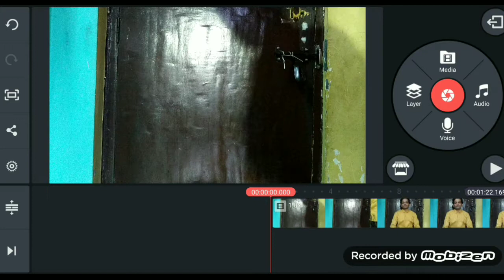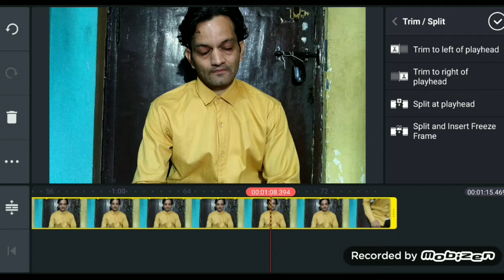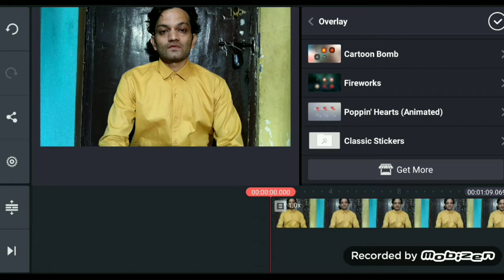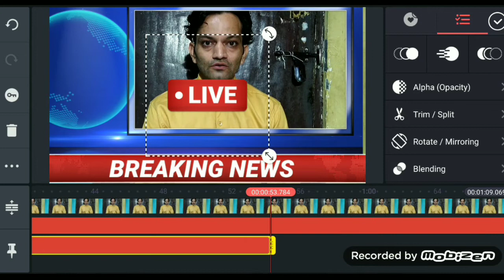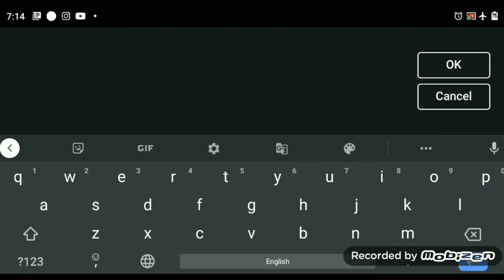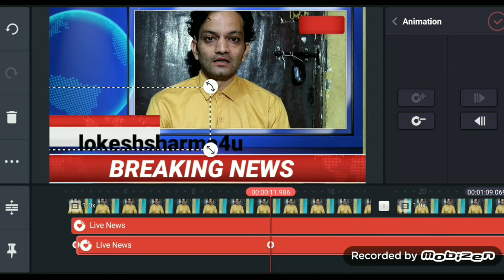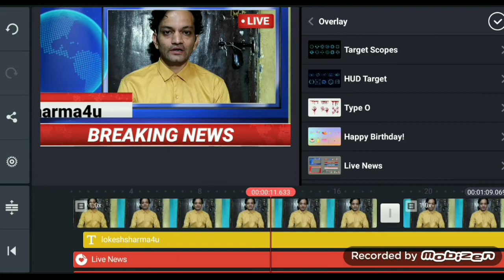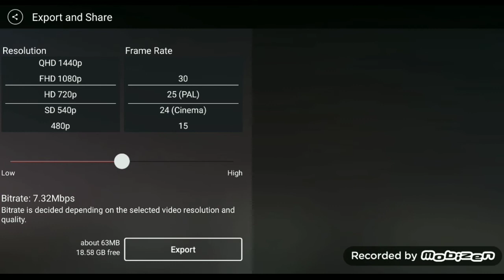YOUTUBE PAR NEWS CHANNEL CHALANA SHIKH GAYE TO PAISE HI PAISE HONGE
Hi
Nasamkar Aaj ki is video se sikhenge YouTube par news channel kaise chalaye
How To Run News channel On youtube [youtube par News Channel Kaise Chalaye]
YouTube par new channel kaise chalate hai.
YouTube par news jaise breaking news kaise banate hai,
YouTube par live news kaise lagate hai,
YouTube par headline kaise lagate hai,
Live news kaise lagate hai,
Live news jaisi video kaise banate hai,
News channel jaisa set up kaise banaye,
News channel jaisa set up kaise banta hai,
How Run News channel On youtube [youtube par News Channel Kaise Chalaye]youtube,
About YouTube videos

Our quarry:-
youtube par news channel kaise chalaye,
news channel kaise chalaye youtube par
youtube news channel
how run news channel on YouTube
Kinemaster se video edit kaisekrte hai
Youtube k liye video edit kaise krte hai
Video editing kaise hoti hai
Kinemaster kaise chalate hai
Kinemaster se video edit kaise krte hai
kinemaster se video editing kaise krte hai, kinemaster se video edit kaise hoti hai hindi, kinemaster se double role play kaise kre, Disclaimer- Some contents are used for educational purpose under fair use. All credit for copyright materiel used in video goes to respected owner. tags: kinemaster video editing full tutorial in hindi,kinemaster full tutorial,kinemaster tutorial,kinemaster tutorial hindi,kinemaster youtube video editing tutorial in hindi,kinemaster se video editing kaise kare,mobile par video editing kaise kare,

• Share on YouTube, Facebook Feeds and Stories, Instagram Feeds and Stories, and more!